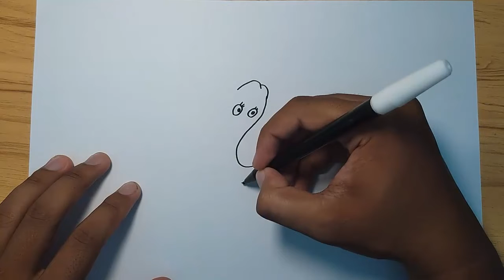How to Draw Dr Seuss Character step by step | Horton the Elephant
Hello,,,today, we are learning "Horton the Elephant"